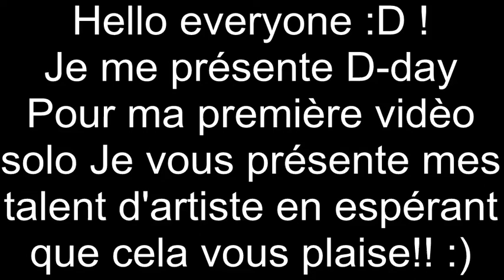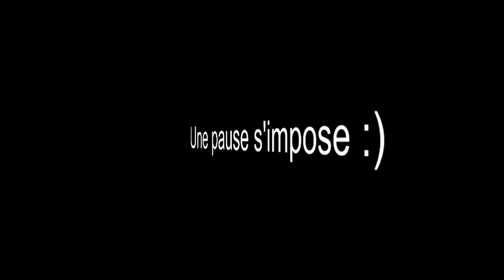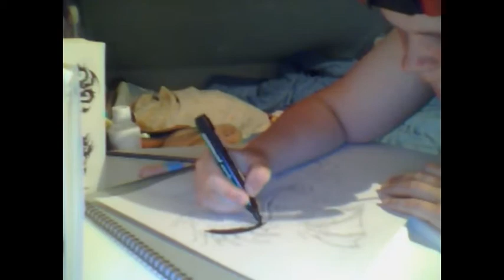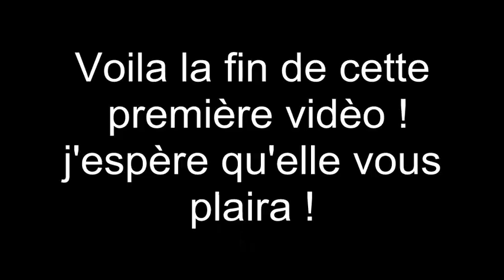The Dragon - By D-Day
Voilà ma première vidéo solo en espérant qu'elle vous plaira :D !!
Oublier pas de me proposer des films et des idée de dessins  !
Et aussi les pouces Bleu ;)